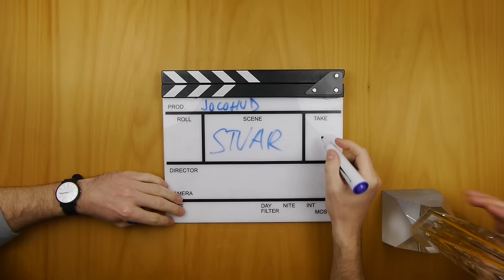Nagrada ŽAROMET [Jure Godler] | Stvar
Tule sem 1. slišal, da Jure ne uporablja več iPhona:
Opazovalnica 023: Jože ni dobil žarometa

Spiritualni vodja:
Anže Tomić